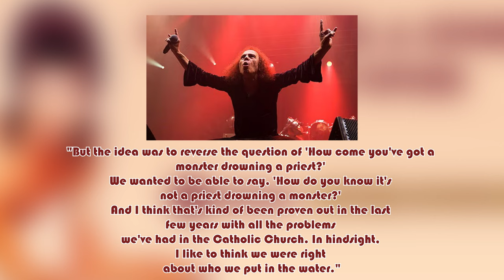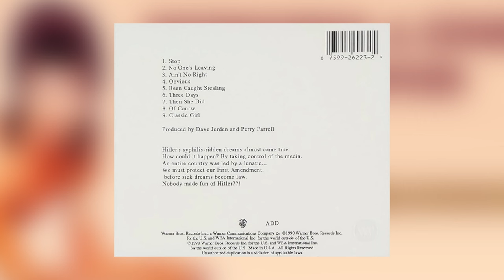Controversial & Censored Album Covers #1 | Keys To The Castle Music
Unlike my series on "The Greatest Album Covers of All Time", these are the most controversial & censored album covers of all time!